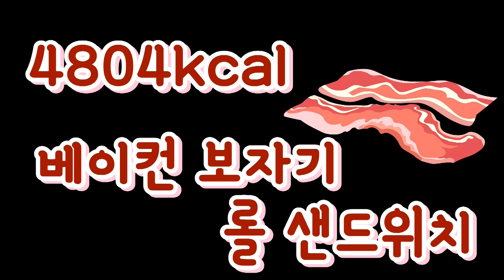베이컨 보자기로 감싼 햄치즈 롤 샌드위치(4804kcal초고칼로리)High Calorie bacon covering roll Sandwich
[칼로리 식당]오늘은 베이컨으로 감싼 롤 샌드위치를 만들어 보았어요. 평소에 햄치즈 롤 샌드위치를 엄청 좋아하는데 먹을때마다 너무 자그만하다는게 아쉬웠었기 때문에 통식빵을 이용해서 거대하게 만들고 그 위에 베이컨을 덮어서 더욱 더 자극적이고 고소한 맛을 살려보았어요.식빵 속이 정말 촉촉해서 더욱 더 맛있었던것 같아요. 전체적으로 쫀득 꾸덕한 맛이라 제 스타일이었기 때문에 만족스러웠네요ㅋㅋ

베이컨 보자기 햄치즈 롤 샌드위치 레시피(recipe)

1.통식빵 2개를 가장자리를 자른 뒤 슬라이스한다
2.슬라이스한 식빵 위에 마요네즈를 바른다
3.슬라이스 햄,슬라이스 치즈,슬라이스한 오이 순으로 놓아 준 뒤
다른 식빵을 꾹꾹눌러서 이어 붙인 후 재료를 올리면서 원하는 크기가 될때까지 말아준다
4.말아준 롤 샌드위치 위에 슬라이스 치즈를 올린 후 베이컨으로 감싸듯 올려준다
5.200도로 예열된 오븐에서  15분 이상 베이컨이 바삭해 질때까지 굽는다
6.구워진 샌드위치 위에 반숙의 계란후라이를 올린 뒤 스리자차 칠리소스와 파슬리로 마무리

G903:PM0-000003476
Tong tong (통통)
이혜린 - 저작물 6 건
공표년도
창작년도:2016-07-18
분류(장르):음악
요약정보:Tong tong (통통)